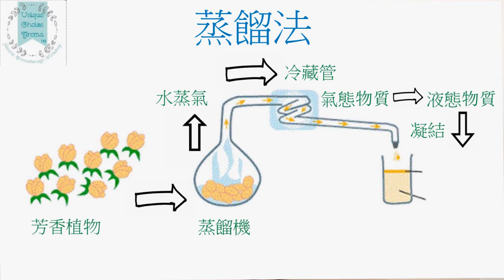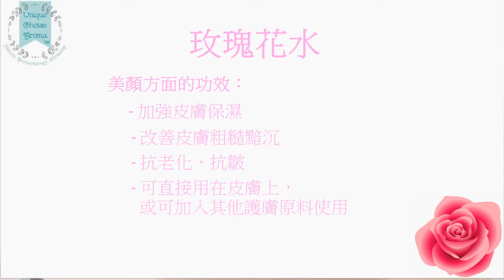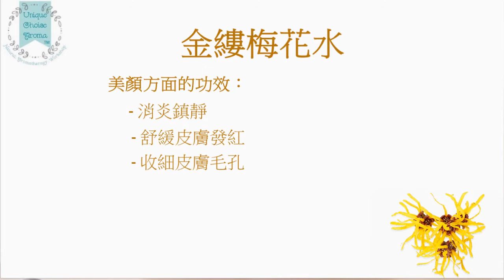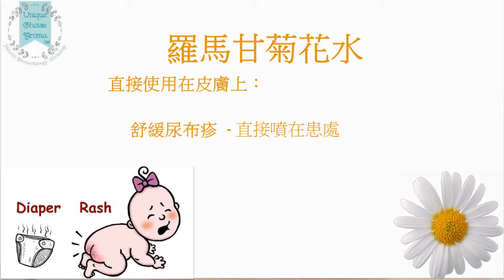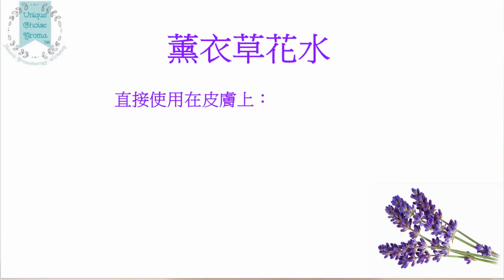UCA《芳療塑身美顏篇》四款美顏必備花水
👍🏻喜歡和跟隨 Like & Follow us：Facebook 《Unique Choice Aroma – Natural, Aromatherapy, Workshop》